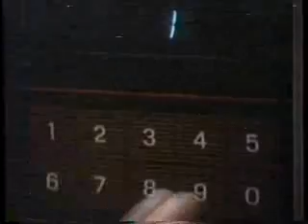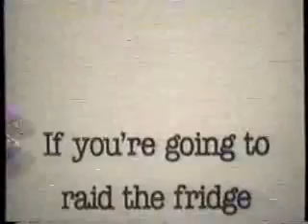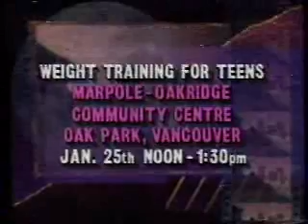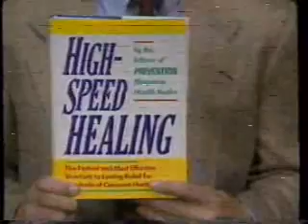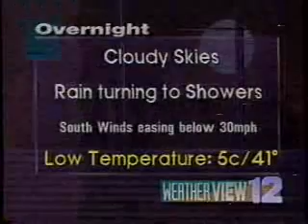KVOS commercials, 1/23/1992 part 1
NEW! Aired during 'Von Ryan's Express.'

- Prime Time Movie bumper
- Movie: Medicine Man
- Royale Tissues
- Duncan Hines Duncans Cups
- Revelation '92 / Seventh-Day Adventist
- Aunt Jemima
- The Dennis Miller Show promo
- Lipton Soup
- The Pantry Family Restaurants (a restaurant chain in BC and AB)
- The Brick
- BC Hydro (Power Smart Fridge)
- The Cliff House/Bellingham
- Polaris Pure Drinking Water
- QC Stereo
- Wiseguy promo
- Budget Brake & Muffler
- Smith's Home Furnishings
- Marketplace Foods/Ferndale and Blaine
- Horizon Bank
- Mazda MPV / BC Mazda Dealers (Crowd Pleaser)
- Movie: The Hand That Rocks the Cradle
- Sundance Place Pub / Ladner Flats
- What's Happening in the Lower Mainland
- Shane promo
- WeatherView Now segment